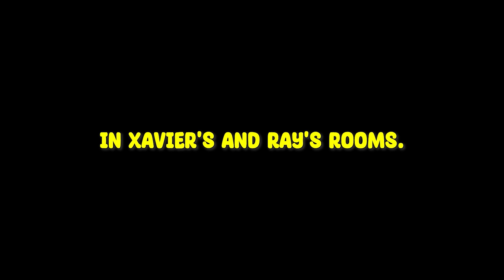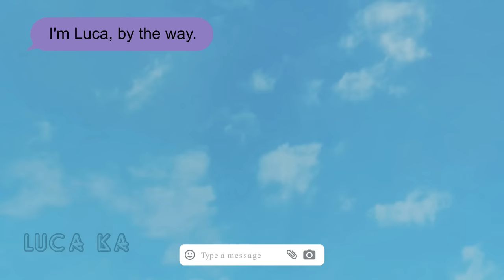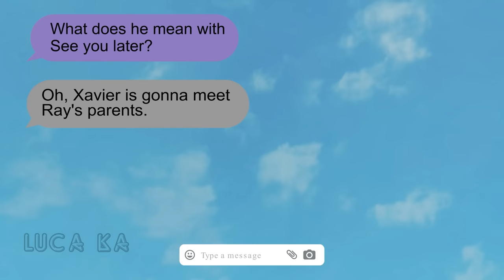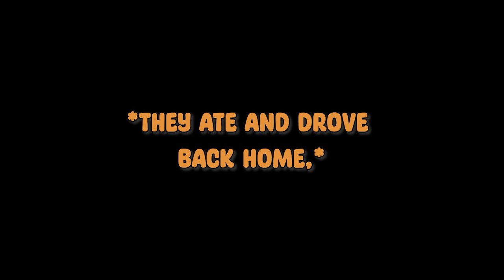Reacting to Roblox Story | Roblox gay story 🏳️‍🌈| HE SAVED ME FROM MY BRUTAL STEP FATHER - FULL PART